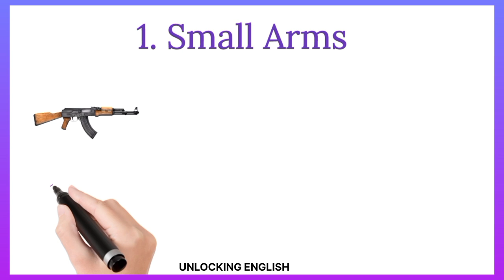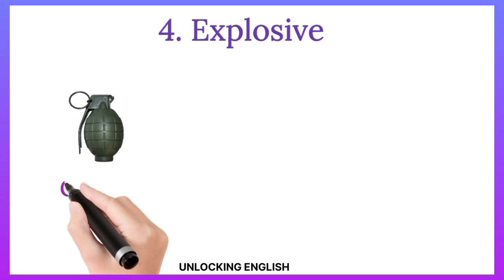English Vocabulary : War Weapon NAME। Improve Vocabulary 🚀।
English Vocabulary - War Weapon Vocabulary in English।

About The Video:- war Weapon Vocabulary in English wit pictures

War Weapon Vocabulary
War Weapon name weapon name in
War weapon name in English
Weapon name in English
Weapons vocabulary